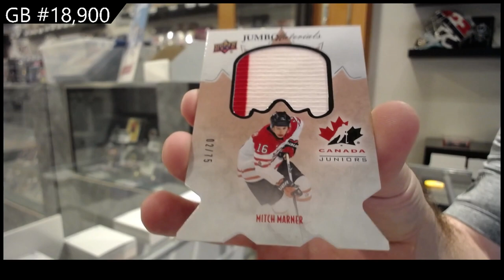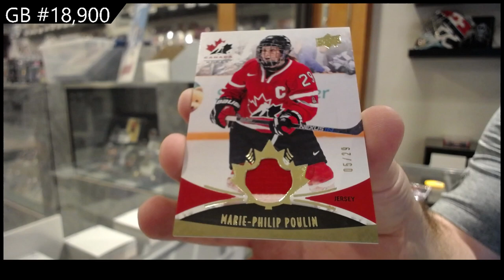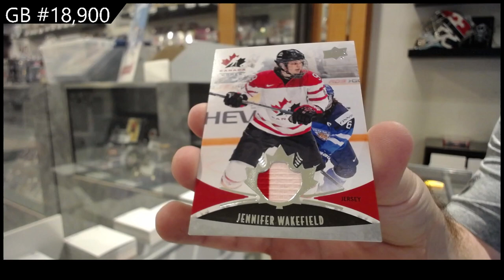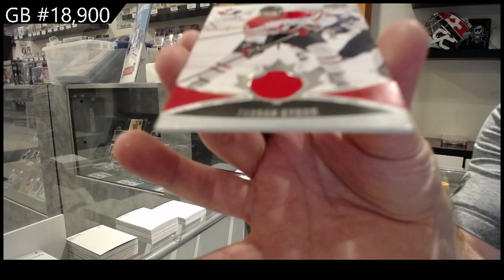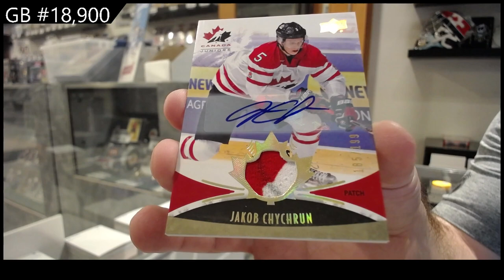2016 Upper Deck Team Canada World Juniors Hockey 2 Box Break - C&C GB #18,900